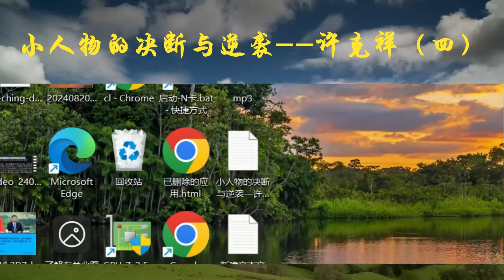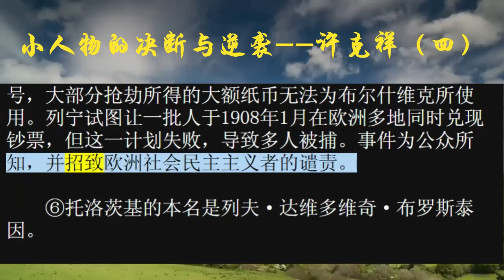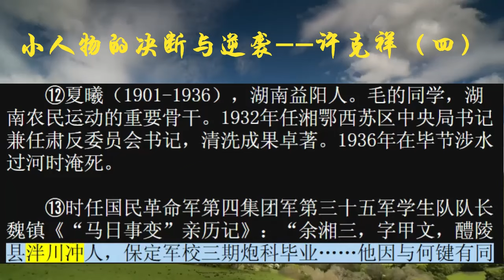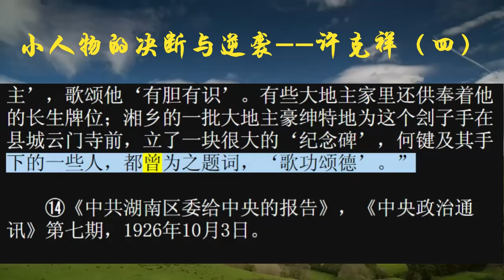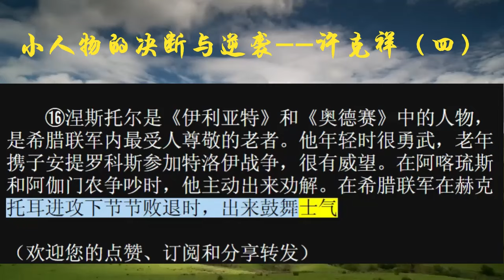小人物的决断与逆袭--许克祥（四）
许克祥在此后十年，除了衣锦还乡的炫耀以外，什么都没有做。抗战结束后，他移居澳门。这是老实人的选择，仅仅属于希望从此本分度日的人。野心勃勃的人肯定不会错过抗战结束时要求论功行赏的大好机会，更不会错过冷战爆发时东山再起的机会。蒋介石逃到台湾以后，重新甄别鱼龙混杂的追随者，奖励许克祥的忠诚不贰和反共经验，才将他从澳门召回台湾，委任他为国策顾问。他在台湾的表现，同样像一个“吃饱”的人。1967年3月，他在新竹去世。他才具平庸，得不到重用本身并不冤枉；但身处乱世，呼风唤雨的机会跟个人才能关系不大。他的忠诚和谨慎既限制了他，又保护了他，因为一个人能够为自己招致的最大灾难，莫过于突然上升到自己无力胜任的高位。许克祥懂得在接近自身天花板的地方止步，这种智慧是蒋介石和唐生智从未具备的。许克祥的生平以比较复杂的方式，重演了荷马史诗当中的涅斯托尔。他在人生的每一个关头，都能比出生的阶级和原先的地位更上一层楼，但总是避开赌徒的大奖，选择穷人的存钱罐。神明喜爱这种人，给予他超过原有期望的奖赏。出身、路径和时代跟他接近的人，绝大多数都没有像他一样善终。